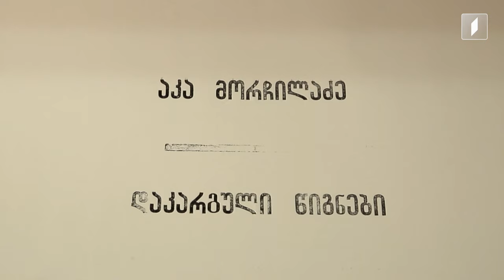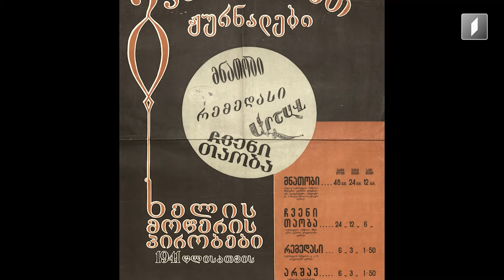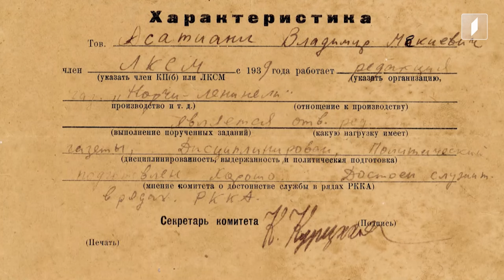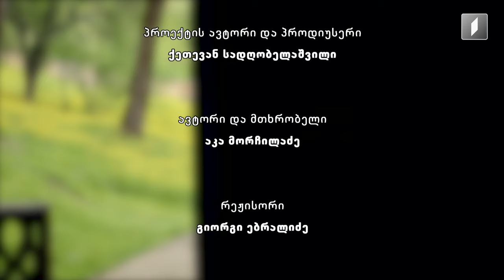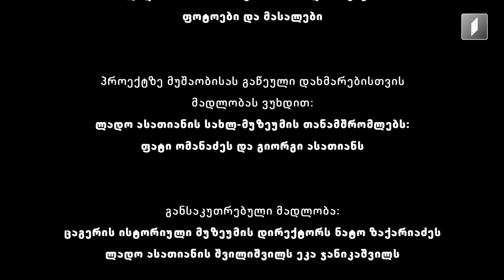აკა მორჩილაძე „დაკარგული წიგნები“ 📚 ნიკა აგიაშვილის „ჭაბუკები დარჩნენ მარად“ - მეხუთე სერია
ლადო ასათიანის გადმოსვლა თბილისში, „ჩვენი თაობის“ რედაქცია, ახალგაზრდა შემოქმედთა წრე, ღატაკთა ბოჰემა. იმ დროის თბილისის გარემო და აღმოსავლეთ საქართველოს გაცნობა.

ლადო ასათიანის ცხოვრებას და გასული საუკუნის 30-იანი წლების დაუნდობელ და პირქუშ გარემოს გაიხსენებს აკა მორჩილაძე, ნიკა აგიაშვილის მოგონებათა წიგნის მიხედვით. პროექტის ავტორი და პროდიუსერი: ქეთევან სადღობელაშვილი ავტორი და მთხრობელი: აკა მორჩილაძე რეჟისორი: გიორგი ებრალიძე